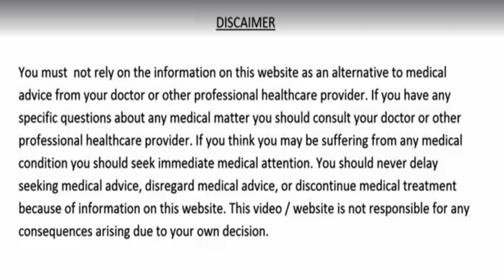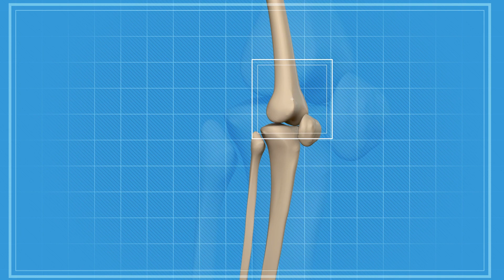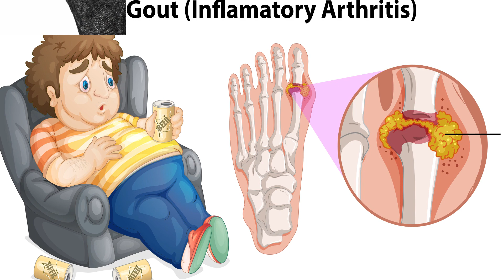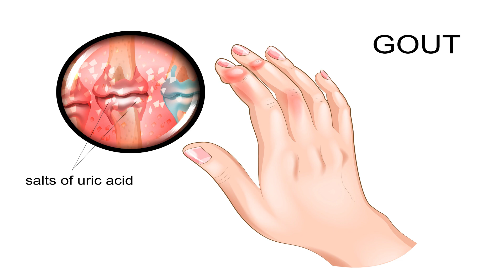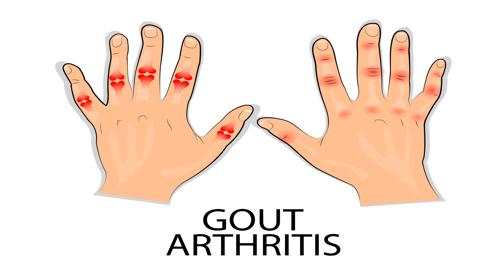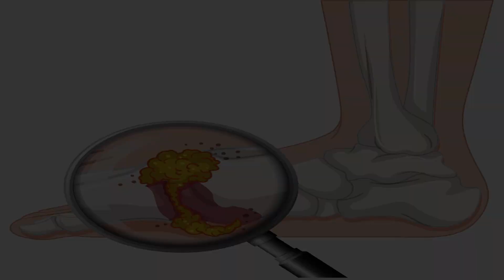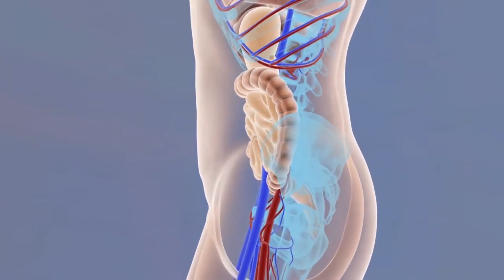सिर्फ 7 दिन में सही हो जायेगा बढ़ा हुआ यूरिक एसिड Increased uric acid will be correct in just 7 days